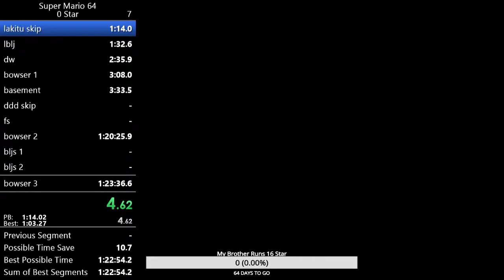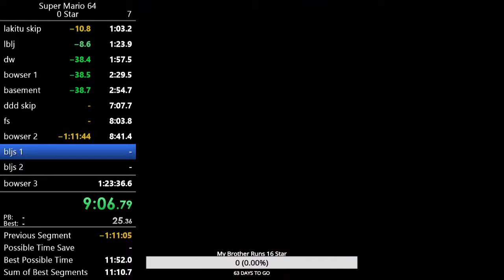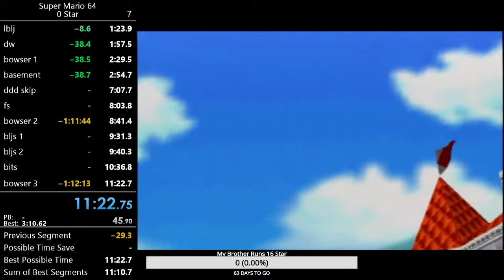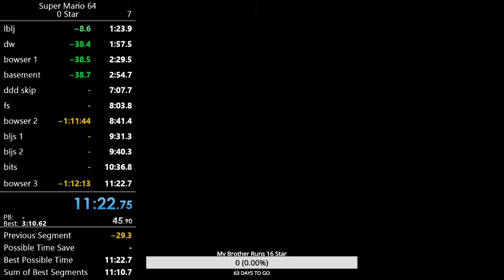0 Star In 11:22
my 2nd ever ddd skip, 1st one was 1.5 hours long so im glad I got this run lol